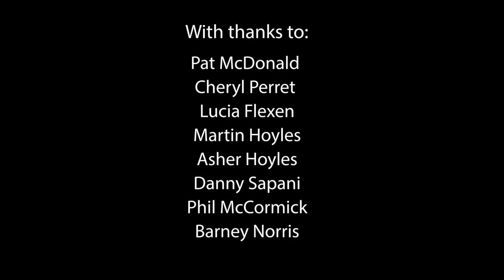Dance Theatre Online Performance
Last legs Dance Theatre had to move there dance theatre project about Robert Wedderburn online because of Covid 19.

Robert Wedderburn is an unknown political activist of the early 1800s this black British documentary looks at the inspirations that drove his unrelenting passion for revolution. Black British history is starting to become a point of conversation with programs on TV giving information series to the understanding of black history.

Also with the global recognition of Black lives matter, it allows for more conversations about black British history to take place.

Robert Wedderburn was of Scottish/Jamaican heritage that led campaigns against slavery, religious persecution and equality for the poor.

During the interviews, we look into these three aspects that drove him to fight for change.